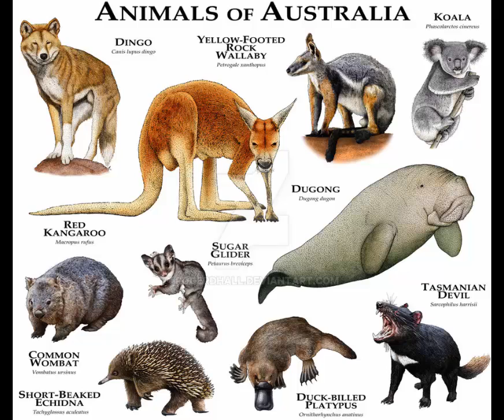02 Australia - Organic OCEANIA with Softy Safiyah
The land we call DOWN UNDER.
The Roos from Kangaroo;
The Baggy Green from Cricket;
The Awesome Aussia.
Let's explore the largest island and the smallest continent with Softy Safiyah